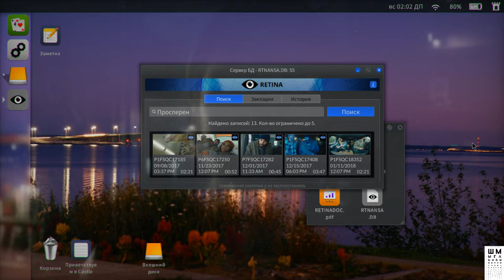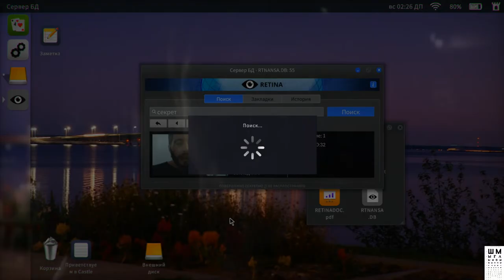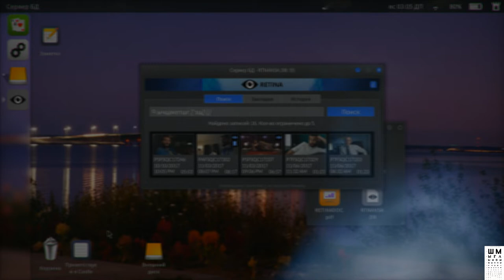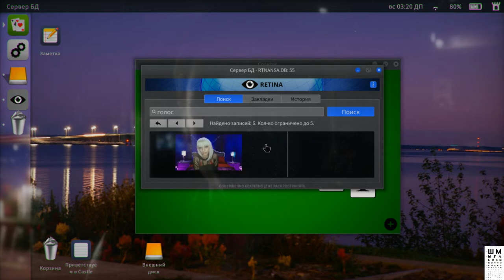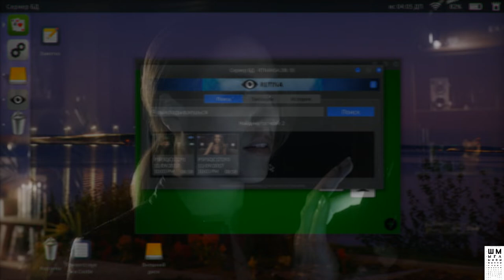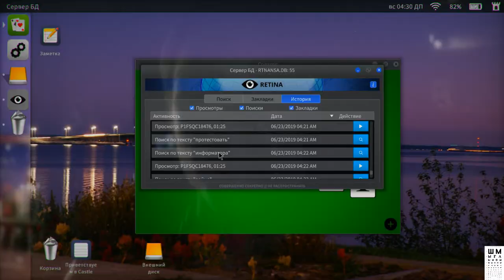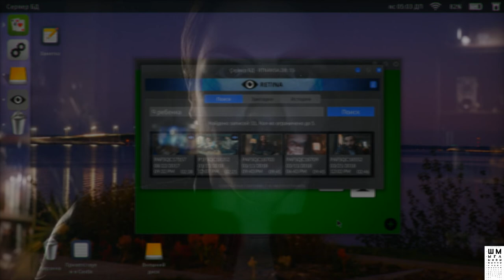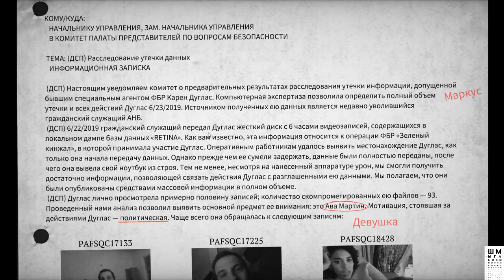TELLING LIES►ПРОХОЖДЕНИЕ #2►Финал? Концовка?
В Telling Lies перед вами поместят некий ноутбук, на который загружена украденная база данных АНБ с видеозаписями. Видеозаписи охватывают два года личной жизни четверых людей, связанных ужасным происшествием. Вводите поисковые запросы, чтобы исследовать базу данных и смотреть видео, где были произнесены введенные вами слова. Так вы сможете сложить из отдельных кусочков головоломки цельный сюжет.

Telling Lies непохожа на все те игры, в которые вы играли раньше: это очень личный и интимный процесс. Игра, в который вы решаете, где тут правда.

ГП: GeForce GTX 1060 6GB
ЦП: Intel(R) Core(TM) i5-7500 CPU @ 3.40GHz
Память: 8 GB RAM

ПРАВИЛА ДЛЯ ЗРИТЕЛЕЙ:
 Без негатива
 Не размещать ссылки
 Не КАПСИТЬ
 Не спойлерить
 Не материться
 Не рекламировать